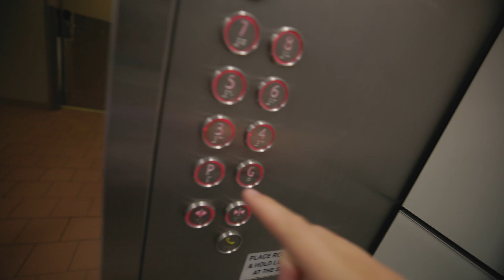LAST DAY IN PARADISE :( | Travelling from Cairns to Melbourne (Vlog)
LAST DAY IN PARADISE :(  Today is our last day in Cairns and then we're travelling back home, so come and join us on this adventure! Let me know if you guys want to see more vlogs. ►► Hit 👍 "LIKE"👍 - Thank you!